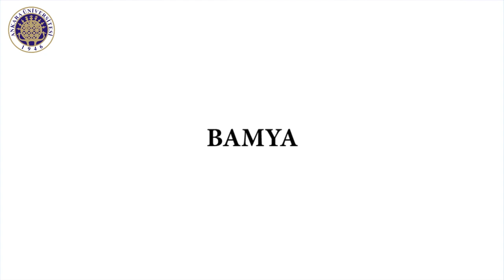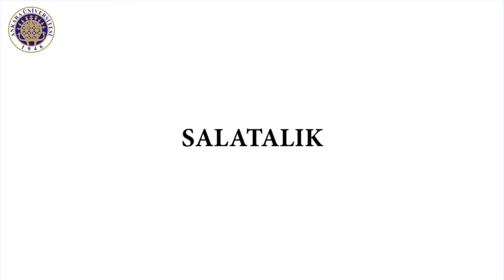7. Ünite, 7. Alıştırma - Sebzeler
Yabancı Dil Olarak Türk İşaret Dili Öğrenci Kitabı
Ankara Üniversitesi Yayınevi, 2014
Yazarlar: Bahtiyar Makaroğlu, Hasan Dikyuva